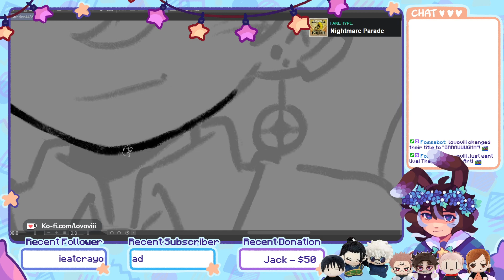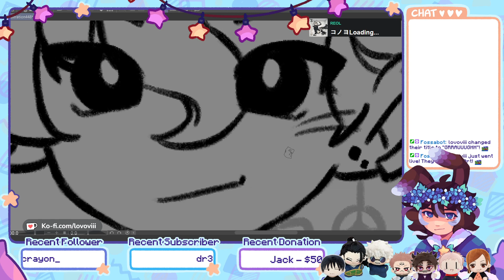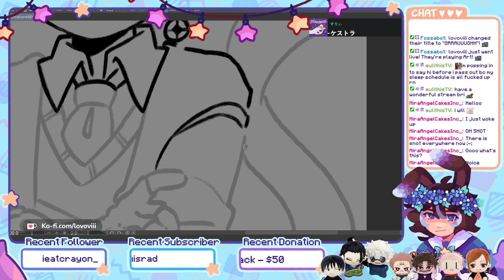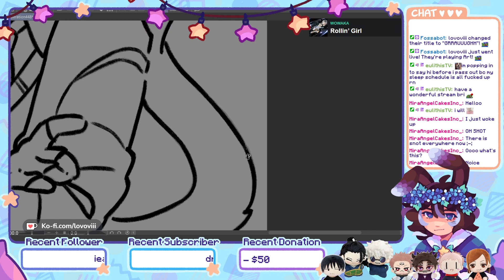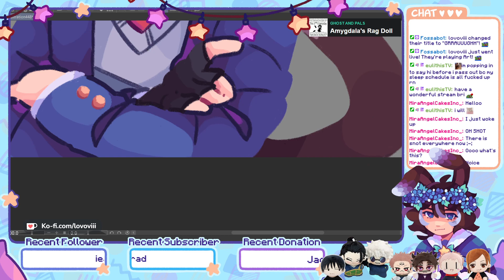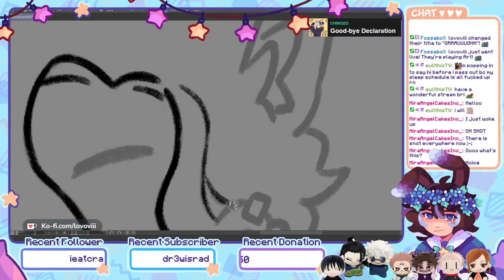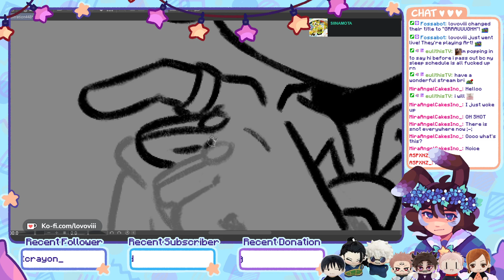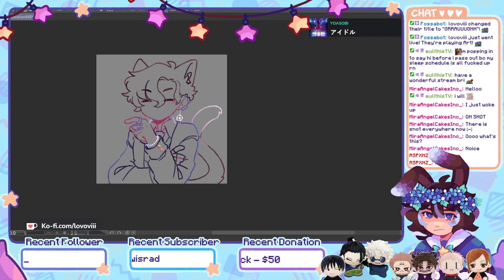Video lovoviii 2024 02 23 GRRAUUUGHH Source Source